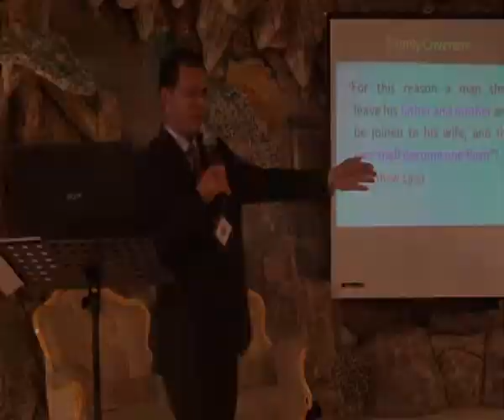Parenting by Dr. C V Abraham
Highlight Video from Marriage Covenant and Parenting by Dr. C. V Abraham.